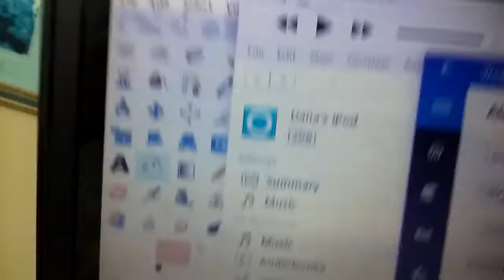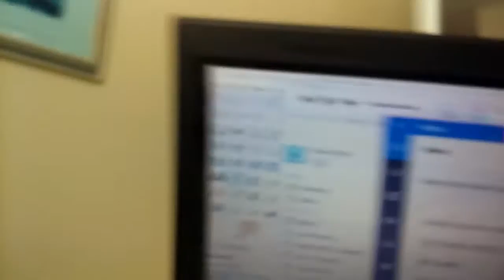Checking the weather with my kitty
What started as a weather update turned into a cute video of me talking about the coming hurricane while Baby the car snuggled with me to ease her fear. I think she knows what's going on. But she was cute about it!